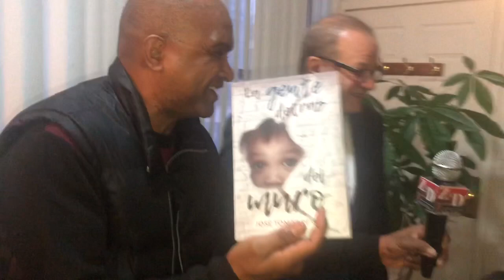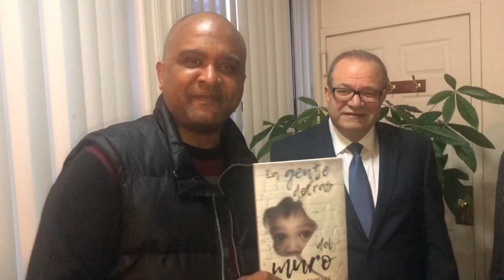Embajador Jose Tomas Perez presenta “La Gente Detrás del Muro”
Embajador Jose Tomas Pérez  pone en circulación su novela “La gente detrás del muro” en New York.

Publicado Por Jose Zabala

New York- El escritor y embajador dominicano en Washington D.C., José Tomás Pérez,  puso en circulación su novela ‘La gente detrás del muro’ en la ciudad de New York. Anteriormente esta gran obra de la literatura moderna había presentado en la librería del congreso de los Estados Unidos. Rodeado de un gran círculo de escritores, artistas, embajadores, cónsules,  conocedores de la buena literatura y un selecto grupo que lleno a capacidad la entidad cultural de los dominicanos, Pérez  despertó  interés en  los presentes  con sencillas palabras del contenido de la novela.

El gran evento fue realizado en el Comisionado Dominicano de Cultura en los Estados Unidos localizado en el 541 West de la calle 145, 2do. Piso, casi esquina Broadway, en Manhattan, Nueva York. La sala del Teatro Rafael Villalona del Comisionado Dominicano de Cultura,  entidad del Ministerio de Cultura de la República Dominicana, fue el escenario perfecto para detallar paso por paso el contenido de la obra.

El destacado embajador Jose Tomas Pérez con la elocuencia perfecta detallo la obra “La gente detrás del muro”, como una novela realista que muestra una denuncia social y política, y que es una representación genérica, no de la Republica Dominicana de los pueblos de América Latina, y que se desarrolla en la Republica Dominicana, pero que va orientada a expresar  una realidad más amplia que la del país

“Hemos querido hacer algo que valga la pena, presentar una realidad de manera literaria, que no sea un panfleto, pero que si sea una denuncia social y política y perece que lo hemos logrado. Es un denuncia básicamente, tanto de la manera de hacer política, como de la manera que a un pueblo se le somete a la ignorancia y esa ignorancia lo convierte en un pueblo sosegado, sin pretensiones viviendo una vida cotidiana del  día a día  envuelto en esa rutina , que es precisamente lo que quieran muchos, que los pueblos se apaguen”. Dijo el embajador Pérez al portal Digital Al Día TV Más.

“A través del libro yo quiero describir esa situación, presentarla de manera cruda, como se puede anestesiar a un pueblo, como se le puede llevar hacer cosas que no tenían idea de que podían hacerla” finalizo diciendo el escritor.

Cabe destacar que según narra el escritor Jose Acosta, quien leyó la sinopsis de la novela, en  “La gente detrás del Muro”, José Tomás Pérez emplea varias técnicas literarias, como la “caja china” y las mudas temporales, con las que narra, con gran minuciosidad, detalles de personajes principales y secundarios que le dan más profundidad al texto. El autor pasa del presente al pasado con fluidez, logrando atar cabos y llenar vacíos sin que las digresiones alteren el ritmo.

“Una novela bien contada, con la que José Tomás Pérez nos golpea para hacernos ver muchas de las verdades sombrías que subyacen en la idiosincrasia del pueblo dominicano. Felicito al autor” finalizo diciendo Jose Acosta, considerado uno de los escritores dominicanos más premiados en el extranjero.

Durante la gran noche cultural fue encabezada por el Comisionado de la institución  Carlos Sánchez, quien resaltó la calidad literaria de la obra “La Gente Detrás del Muro” y felicito a su autor Jose Tomas Pérez por su gran aporte cultural a la comunidad dominicana en el exterior. Sánchez agradecio el respaldo de todos los sectores de la comunidad al respaldo total a la institución cultural número uno de los dominicanos de la diáspora.

Además participaron el Embajador ante las Naciones Unidas Lic. Frank Cortorreal, Miguelina Concepción Sub Comisionada de Cultura en New York, Cónsul en New York Lic. Carlos Castillo, los embajadores Jaime Vargas y Marcos Montilla,  Ministra de la Mujer Janet Camilo, personal del comisionado, lideres electos, miembro del cuerpo diplomático acreditado en los Estados Unidos, líderes comunitarios e invitados especiales.

Con la música propia para la ocasión del maestro Miguel Andrés Tejada director de música del comisionado y su grupo, deleitaron con sus piezas musicales a todos los presentes. El embajador Pérez compartió con todos los presentes y firmo varios libros disponibles al momento a todos los asistentes. El evento fue conducido magistralmente por Jan Karlos Núñez.